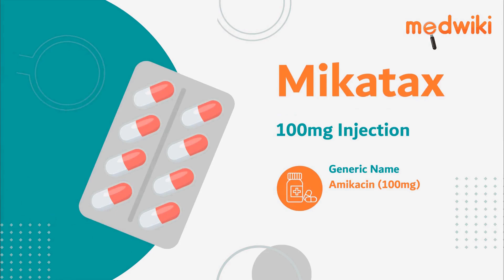Mikatax 100mg Injection | Uses, Work and How to take.